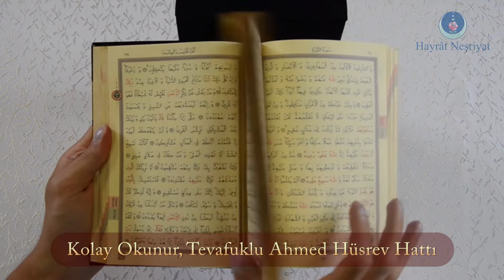Kabe Görünümlü Ahşap Kutulu Kur'an-ı Kerim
ÖZELLİKLER:
Kur'ân-ı Kerim Ölçüsü: Çanta Boy (12x17 cm.)
Renk Seçenekleri: Sadece Resimde Görülen Renk
Kılıf/Kutu: Kabe Kutulu
Mühür: Diyanet İşlerinden ve Mısır El-Ezher'den Mühürlü
Baskı Rengi: 6 Renk Baskı
Sayfa Sayısı: 613 Sayfa
Cilt Tipi: Kadife Cilt
Kenar Yaldızı: Var